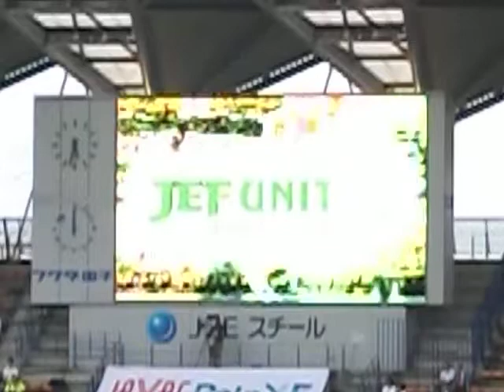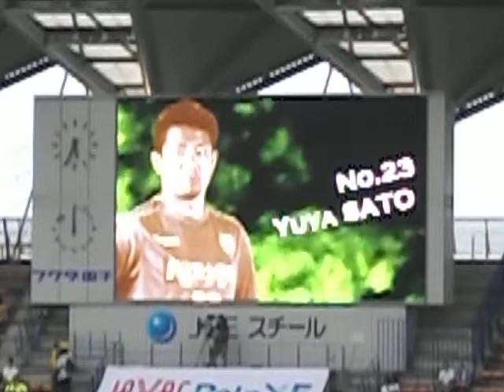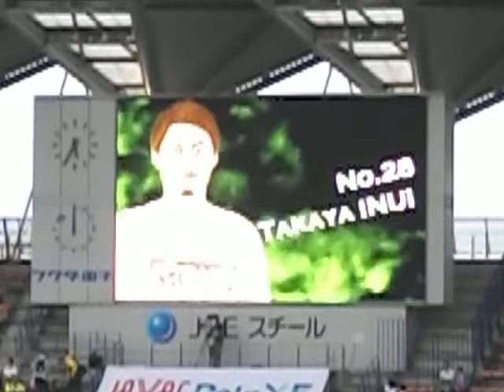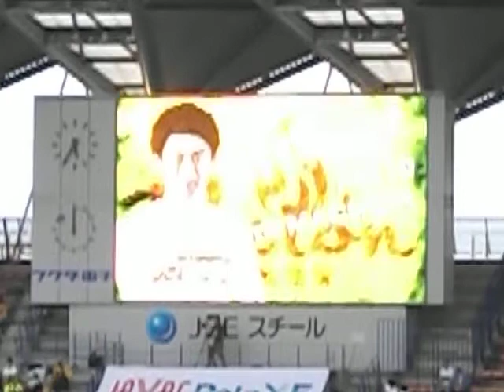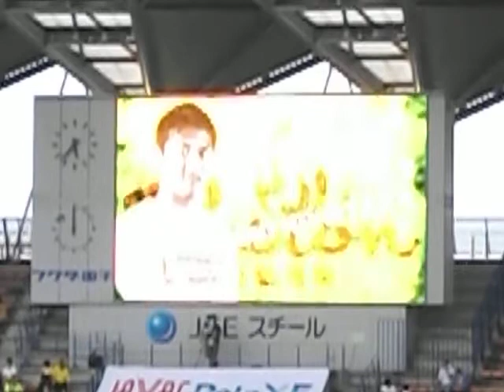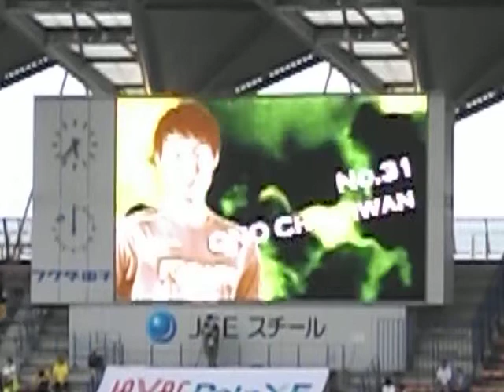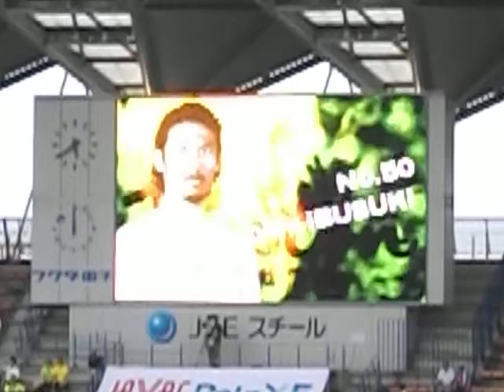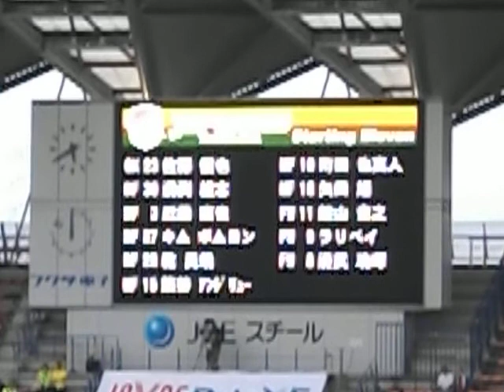17年08月11日 J2リーグ レノファ山口FCｖｓジェフ千葉 スターティングイレブン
スタメン
23 佐藤 優也
30 溝渕 雄志
3 近藤 直也
37 キム ボムヨン
28 乾 貴哉
15 熊谷 アンドリュー
10 町田 也真人
18 矢田 旭
11 船山 貴之
9 ラリベイ
8 清武 功暉
控え
31 大野 哲煥
20 若狭 大志
25 比嘉 祐介
7 佐藤 勇人
14 アランダ
13 為田 大貴
50 指宿 洋史